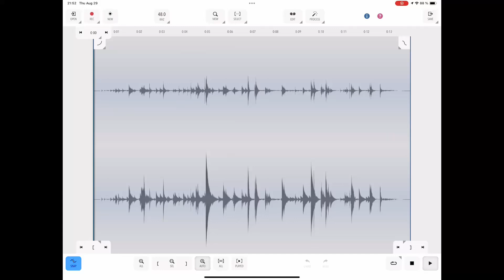The Encounter: Iced Latte meets Fluss Granular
A nice little snippet, born from opportunity :)